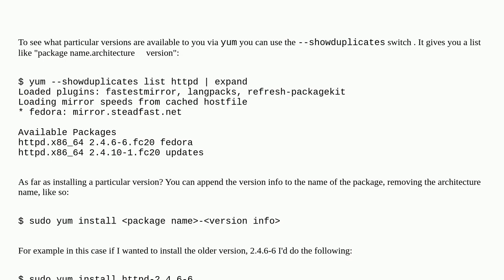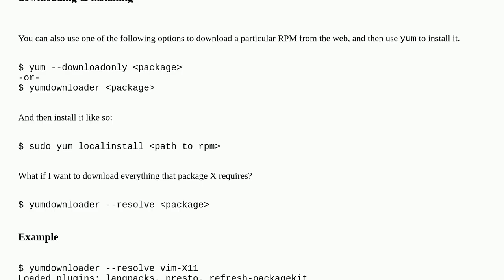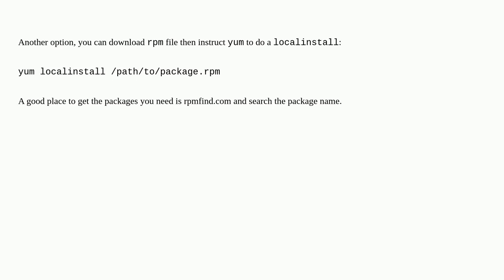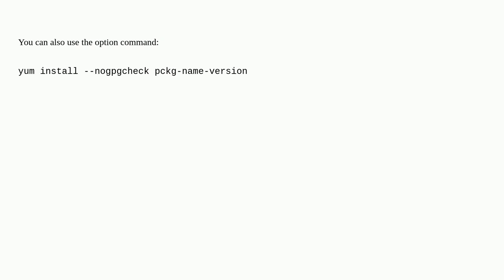How can I instruct yum to install a specific version of package X?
A special thanks goes out to the community

  package-management yum